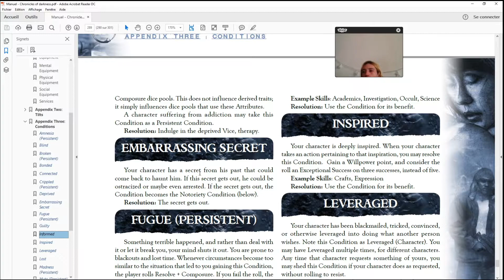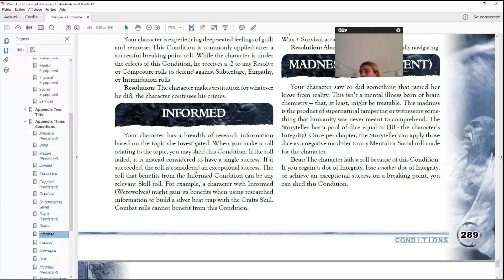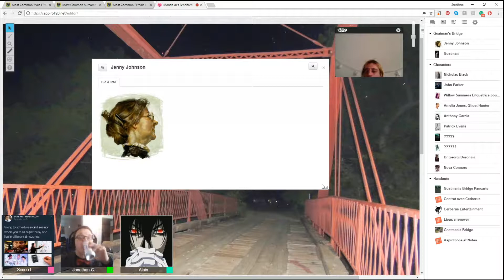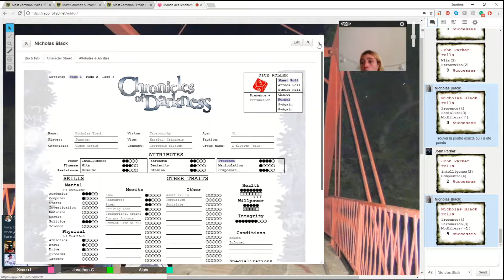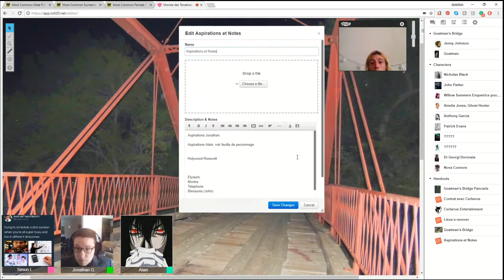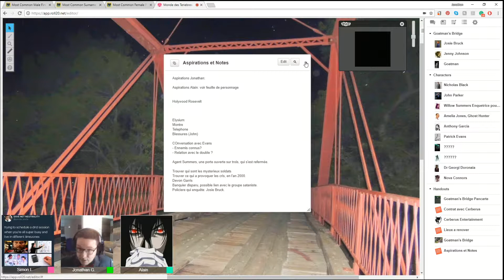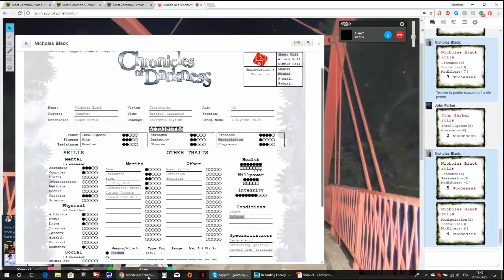Vigor Mortis E2 Partie 4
Pour cette premiere campagne dans l'univers de  ▓▓▓▓▓▓▓, nous utilisons le systeme de Chronicles of Darkness.
Merci a Jonathan et Alain, les deux joueurs qui ont participe a cette aventure.